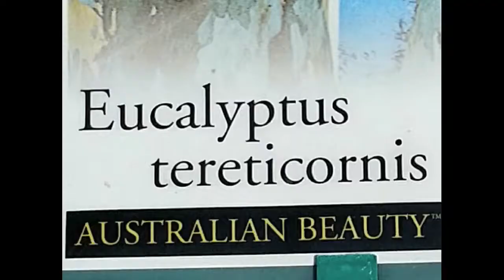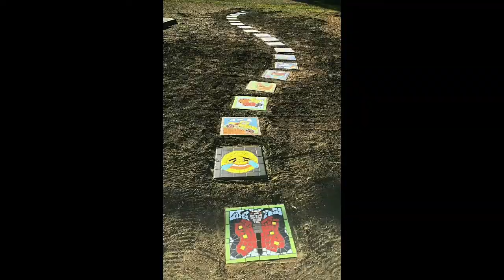2018 Magnetic Places & Team Colyton- Stepping Stones Project